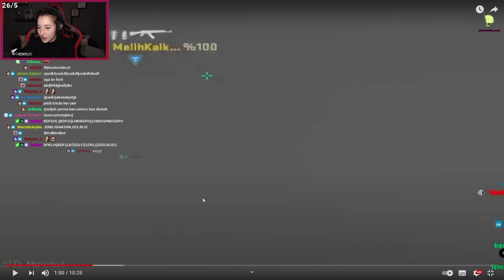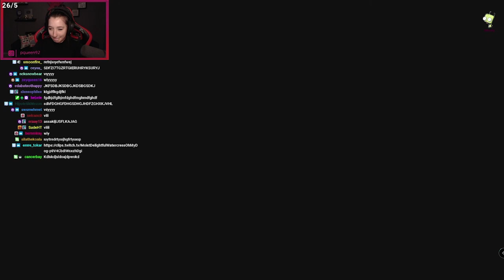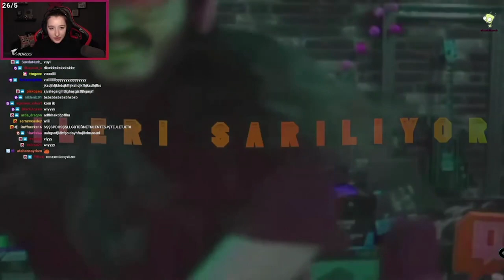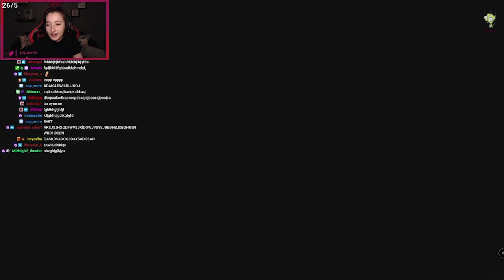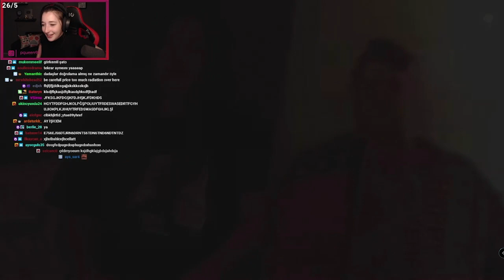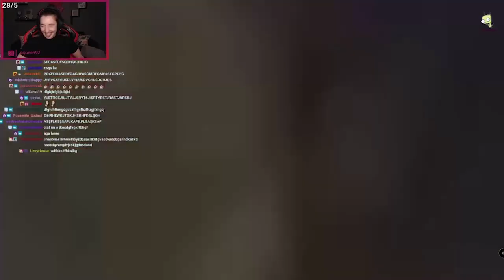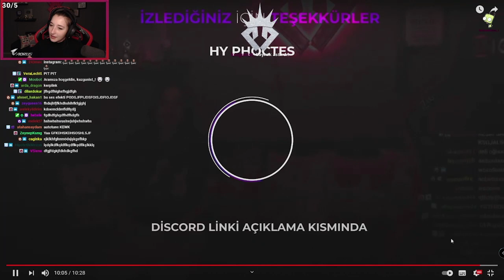PQUEEN SEN NAPTIN VİDEOSUNU İZLİYOR! (HY PHOCHES)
Merhaba arkadaşlar, Pqueen

Telif hakkı talepleriniz için uaşabilirsiniz.